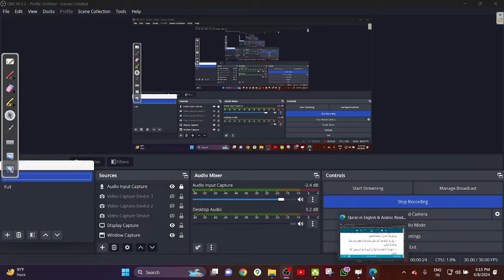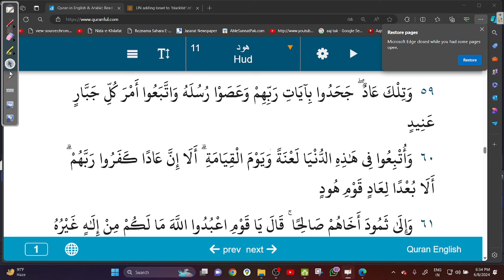(145) SURAH HUD 50 TO 60: آسان درس قرآن AASAAN DARSE QURAN BY INAMUR RAHMAN